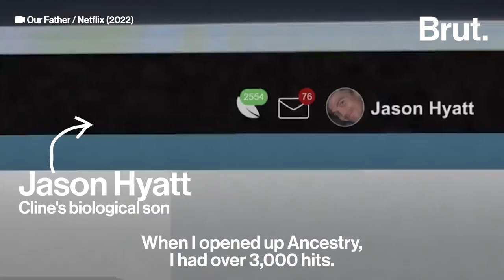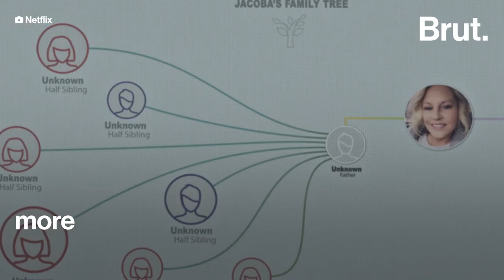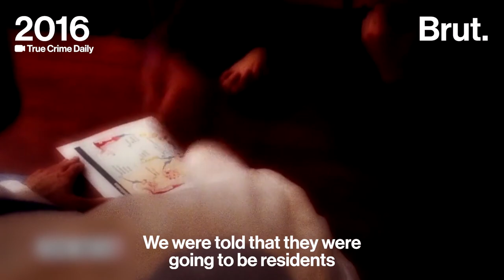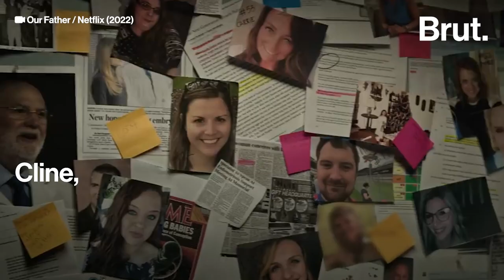The True Story behind Netflix's "Our Father"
He was a well respected fertility doctor in Indiana ... who secretly impregnated dozens of his patients. This is the bizarre but true story of Dr. Donald Cline and his more than 90 children.